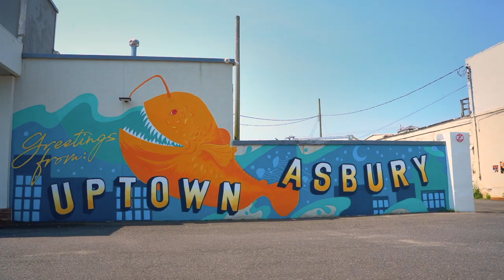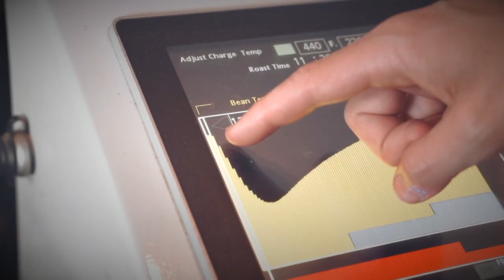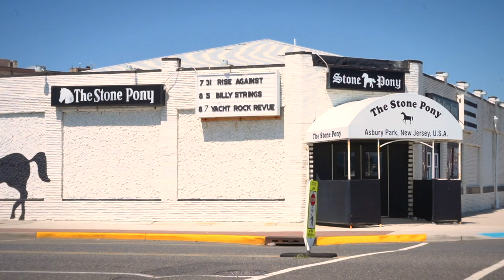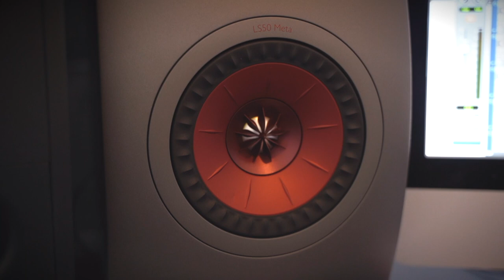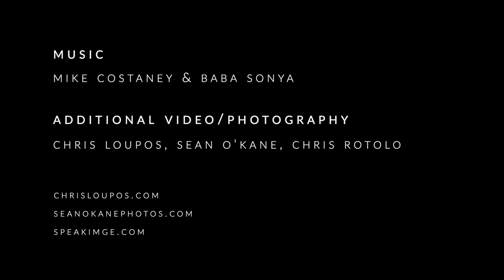Coffee Roaster Mike Costaney - KEF Listen Carefully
Discover more stories you never knew existed at Listen Carefully, a KEF Production

“You need precision. You need the right microphones, you need the right speakers... same thing with coffee. You want a precision roaster, you want a precision grinder that gets down to like the finest microns that you need. You want to invest in how you taste things, how you hear things, how I get a flavor out of this, how I get a sound out of this.” We sat down with Mike Costaney, Lead Roaster at Booskerdoo Coffee in Asbury, NJ. A former touring musician turned coffee engineer, Mike shares the intricacies and similarities of both worlds.